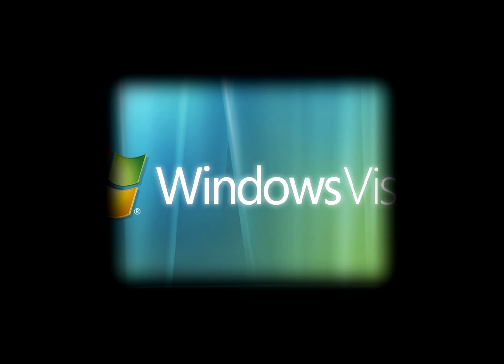Windows Vista Beta Effects 63